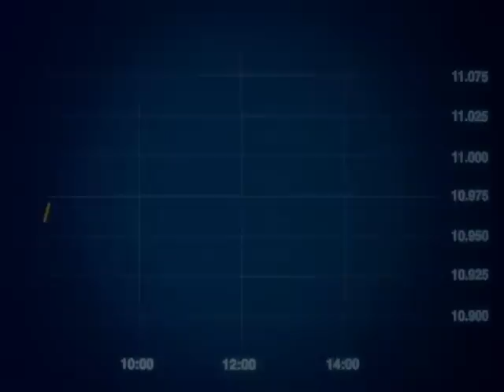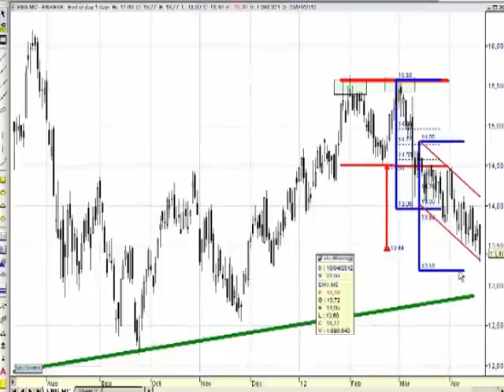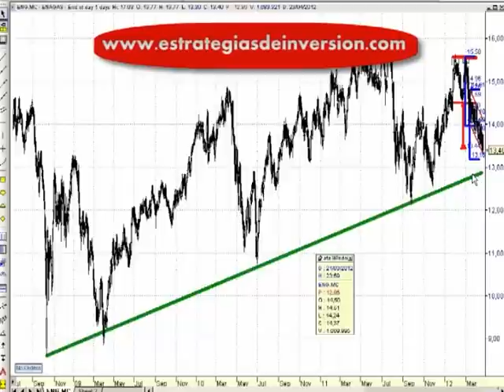Análisis técnico de Enagas por David Galán en Estrategias tv (24.04.12)